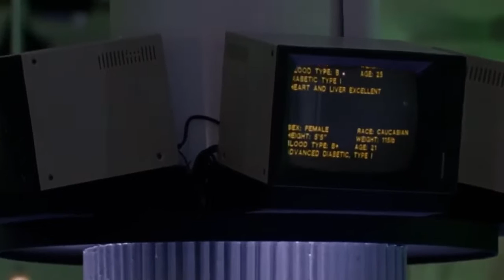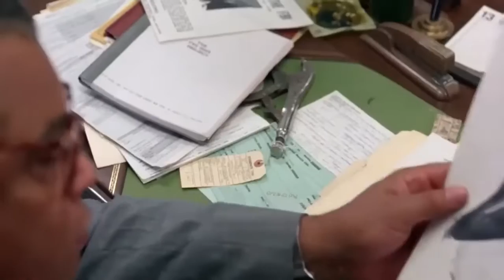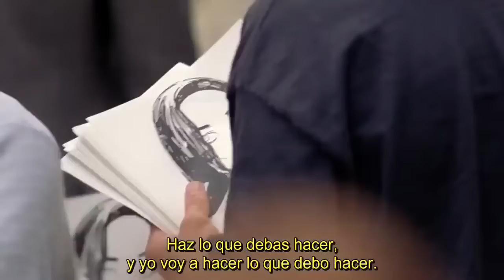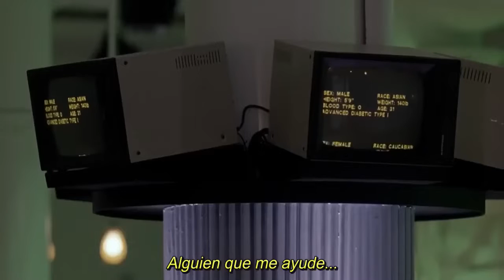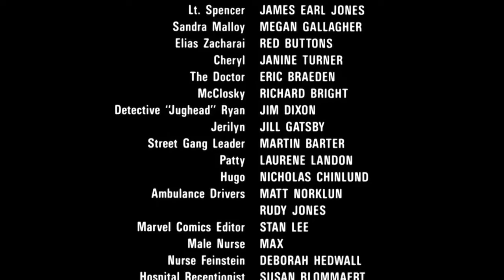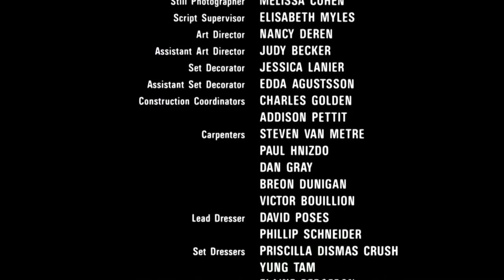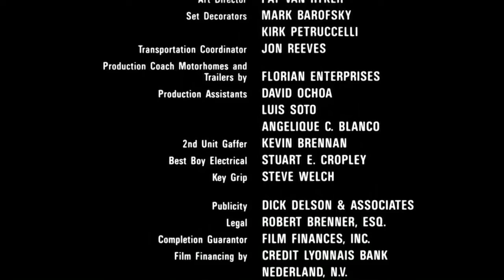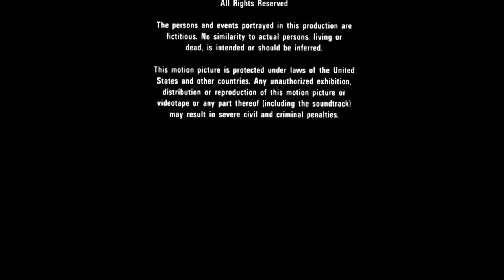La Ambulancia (1990) - Película Completa - Audio Ingles - Subtitulada Español🔴Bigs Horror Movies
La Ambulancia (1990) - Película Completa - Audio Ingles - Subtitulada Español

The Ambulance (1990) 🔴Bigs Horror Movies

The Ambulance es una película de 1990 escrita y dirigida por Larry Cohen . Está protagonizada por Eric Roberts , Megan Gallagher , James Earl Jones , Janine Turner , Red Buttons y Eric Braeden como el Doctor. Kevin Hagen interpreta a un policía, en su primer papel cinematográfico, y Stan Lee de Marvel Comics tiene un pequeño papel como él mismo.

Cohen dijo que se inspiró en "el concepto de tomar algo que se considera benigno o benévolo... o cualquier otra cosa que tenga una imagen segura y saludable, y convertirlo en un objeto de terror". Había hecho esto para It's Alive (bebés) y The Stuff (comida chatarra) y quería hacerlo con ambulancias.

Se quería que John Travolta o Jim Carrey fueran los protagonistas, pero sus productores se negaron, y Jamie Lee Curtis fue originalmente considerada para interpretar a la oficial Sandra Malloy.
Se estrenó el 22 de marzo de 1990

Sinopsis:

Josh conoce por casualidad a Cheryl, que le confiesa que es diabética cuando comienza a sufrir un ataque. Una ambulancia interviene rápidamente llevándola al hospital. Cuando, a la mañana siguiente, Josh decide hacerle una visita, Cheryl ha desaparecido sin dejar rastro. Cuando se da cuenta de que la policía no le hace caso, Josh decide investigar por su cuenta.

Dirección
Larry Cohen
Reparto
Eric Roberts
James Earl Jones
Megan Gallagher
Janine Turner
Richard Bright
Red Buttons
Eric Braeden
Stan Lee
Año
1990
País:
Estados Unidos
Título original:
The Ambulance
Duración
95 min.
Guion
Larry Cohen
Música
Jay Chattaway
Fotografía
Jacques Haitkin
Productora
Epic Productions, Esparza-Katz Productions
Género
Suspenso Terror Comedia Thriller

O también lo. Pueden hacer por Transferencia Bancaria por CBU. muchas gracias…👇

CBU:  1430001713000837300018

Para  Ver  Mas  Peliculas muchas gracias de parte
del equipo de BIGS HORROR MOVIES
( GRANDES PELÍCULAS DE TERROR )

                    (permite reutilización)